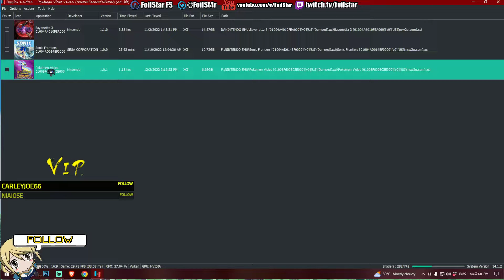[ PC ] POKEMON VIOLET - THE 1st HOUR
★PSN ID: FoilStar
★GAMERTAG: FoilStar